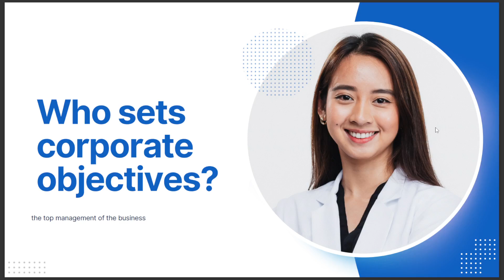WHO SETS CORPORATE OBJECTIVES